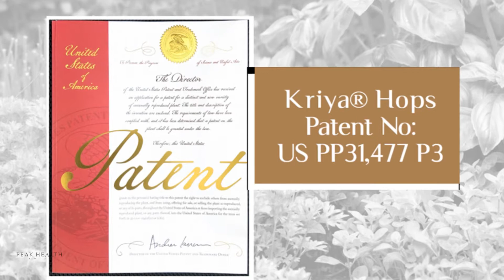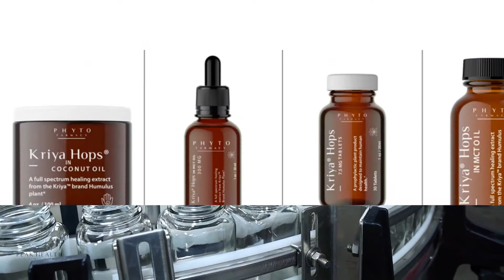Kirya® Hops CBD: Discover the Difference! | Peak Health Center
Most CBD products are made from Cannabis sativa but Kriya Hops® CBD is something different. It is made from a patented Asian hops plant (US patent PP31,477 P3). Kriya® Hops is naturally 100% THC-free and legal worldwide. Enjoy the pleasant taste and superior bioactivity.

More health, less medicine.